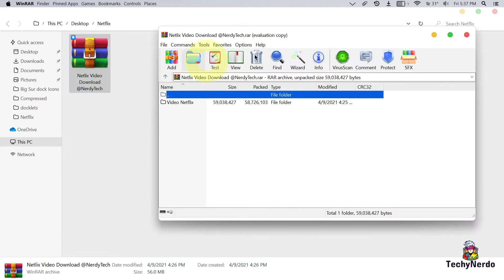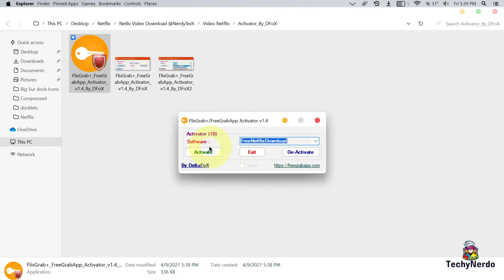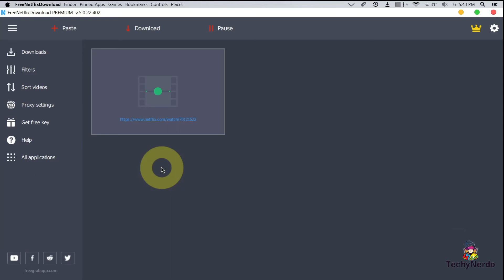How To download Netfllix Movies To Pc (Local)|2021 Method|(Windows)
Today I will Show You How to Download Netflix Movies In Your Pc Local Folder For Offline Movies In Full Quality!!